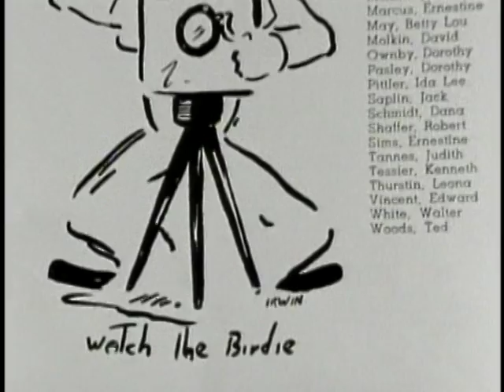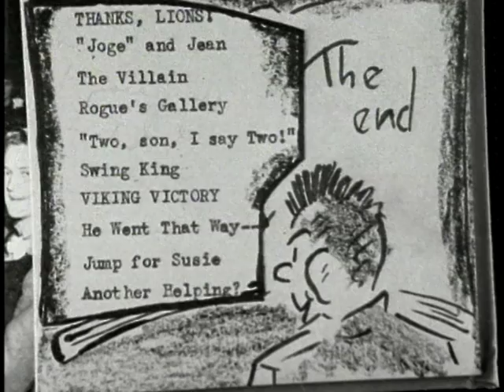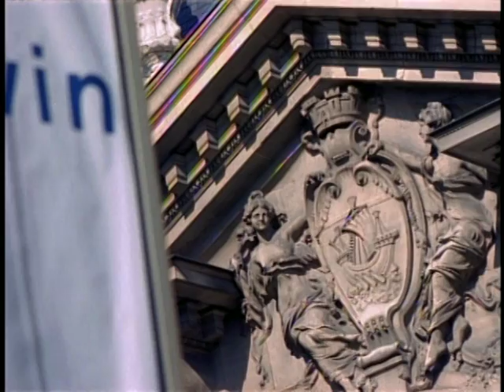VTS 01 1